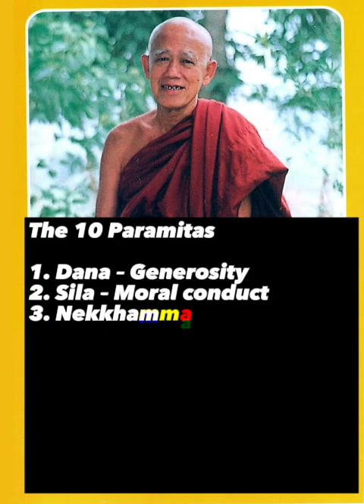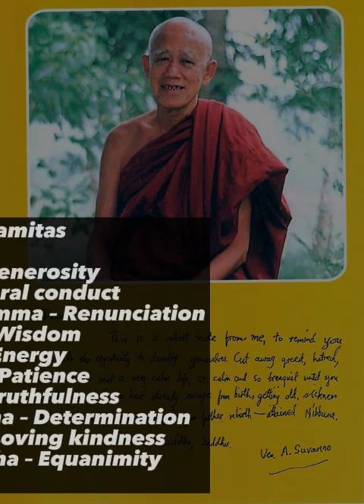Bhante Suvanno - 0307 10 Paramitas 7 of 20 (in Hokkien) 十波罗蜜多20之7 (福建话）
Bhante Suvanno Dhamma Talk
0307
10 Paramitas 7 of 20 (in Hokkien)
十波罗蜜多20之7 (福建话）

0301 10 Paramitas 1 of 20 (in Hokkien)
十波罗蜜多20之1 (福建话）
0302 10 Paramitas 2 of 20 (in Hokkien)
十波罗蜜多20之2 (福建话）
0303 10 Paramitas 3 of 20 (in Hokkien)
十波罗蜜多20之3 (福建话）
0304 10 Paramitas 4 of 20 (in Hokkien)
十波罗蜜多20之4 (福建话）
0305 10 Paramitas 5 of 20 (in Hokkien)
十波罗蜜多20之5 (福建话）
0306 10 Paramitas 6 of 20 (in Hokkien)
十波罗蜜多20之6 (福建话）
0307 10 Paramitas 7 of 20 (in Hokkien)
0308 10 Paramitas 8 of 20 (in Hokkien)
十波罗蜜多20之8 (福建话）
0309 10 Paramitas 9 of 20 (in Hokkien)
十波罗蜜多20之9 (福建话）
0310 10 Paramitas 10 of 20 (in Hokkien)
十波罗蜜多20之10 (福建话）
0311 10 Paramitas 11 of 20 (in Hokkien)
 十波罗蜜多20之11 (福建话）
0312 10 Paramitas 12 of 20 (in Hokkien)
十波罗蜜多20之12 (福建话）
0313 10 Paramitas 13 of 20 (in Hokkien)
十波罗蜜多20之13 (福建话）
0314 10 Paramitas 14 of 20 (in Hokkien)
十波罗蜜多20之14 (福建话）
0315 10 Paramitas 15 of 20 (in Hokkien)
十波罗蜜多20之15 (福建话）
0316 10 Paramitas 16 of 20 (in Hokkien)
十波罗蜜多20之16 (福建话）
0317 10 Paramitas 17 of 20 (in Hokkien)
十波罗蜜多20之17 (福建话）
0318 10 Paramitas 18 of 20 (in Hokkien)
十波罗蜜多20之18 (福建话）
0319 10 Paramitas 19 of 20 (in Hokkien)
十波罗蜜多20之19 (福建话）
0320 10 Paramitas 20 of 20 (in Hokkien)
十波罗蜜多20之20 (福建话）